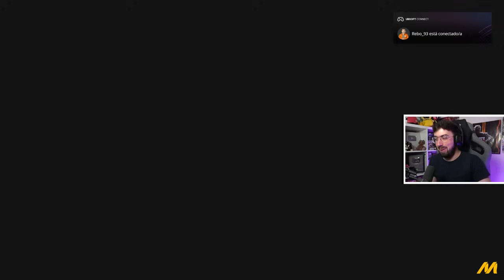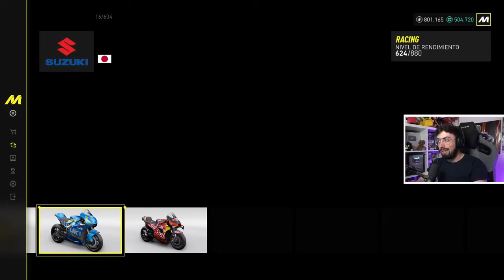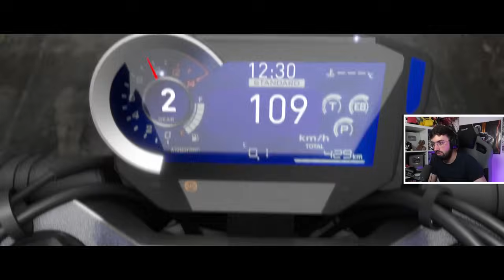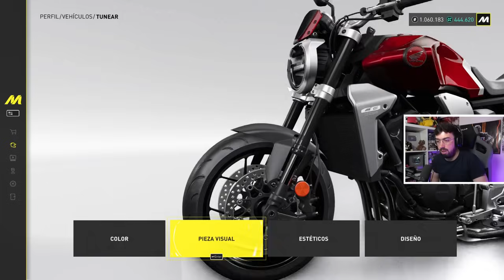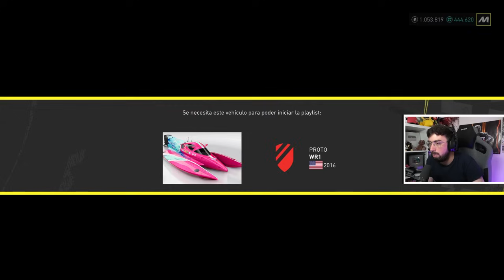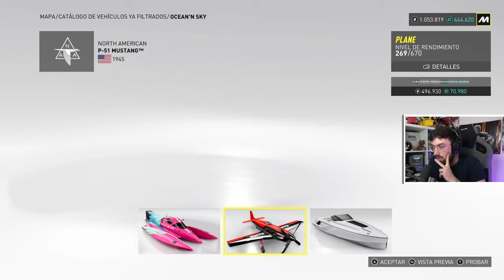PRUEBO LAS MOTOS POR PRIMERA VEZ en THE CREW MOTORFEST 😱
PRUEBO LAS MOTOS POR PRIMERA VEZ EN EL NUEVO THE CREW MOTORFEST GAMEPLAY ESPAÑOL!